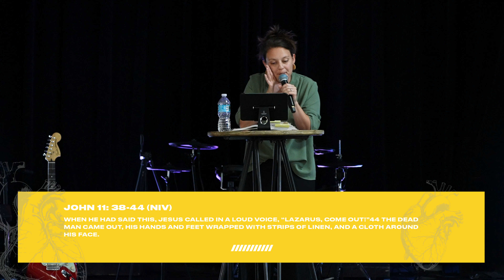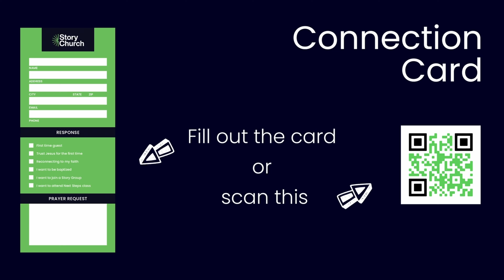Miracles - This Love - John Part 3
Maybe your life is so far away from what you thought it would be! Maybe you have so many questions that you want answered!

 Have you ever tried turning to God? We can see how He truly is by reading our Bible and studying the stories of Jesus in there! Some of those stories are in the gospel of John , join Pastor Sarah for this message on the signs of God we see in the book of John through Jesus’ miracles and ministry!

To give online and continue helping people meet Jesus and grow in relationship with him

We exist so that all people can see themselves in the Story of God. This is the vision of Story Church, led by Pastor Spencer and Sarah Green and based in Clermont, FL.

CCLI Information:

Copyright License A 21346108
Streaming Plus License A 21346098